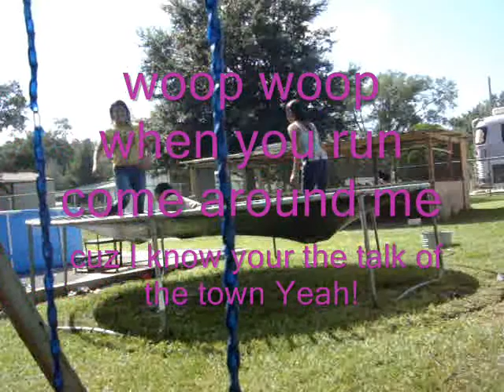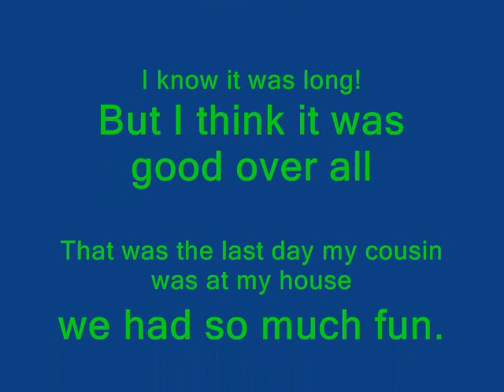Just messing around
elizabeth jennifer and lilliana messing around enjoying summer